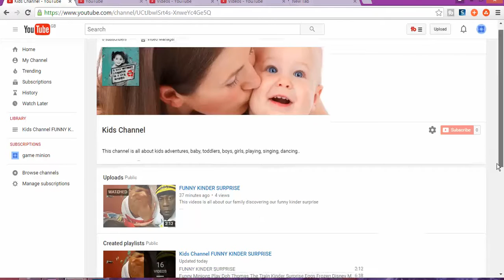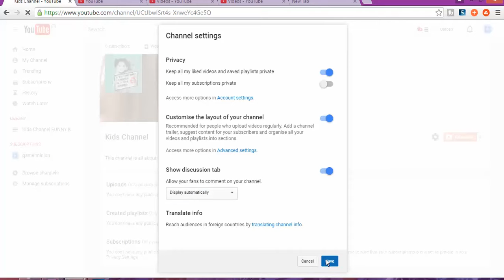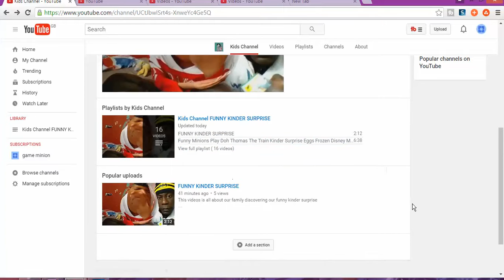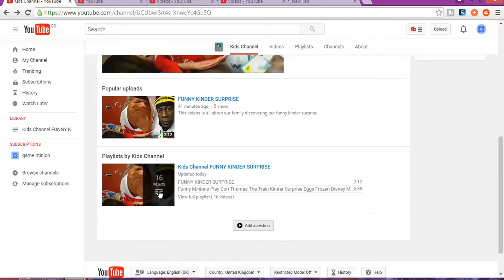How To Hide Your YouTube History Kids Channel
In this channel  Gervasio Da Gloria will show How To Hide Your YouTube History  on your Kids Channel or how to add channel trainer on youtube ..you how to  managed  your videos to be top on youtube. All secrets, strategies & tactics revealed! This  series of videos will be lessons, showing you how to become a successful YouTuber. I will share all my YouTube experiences, secrets, strategies & tactics with you.